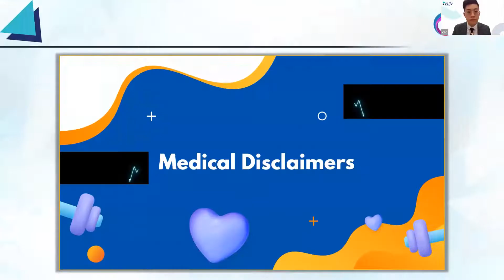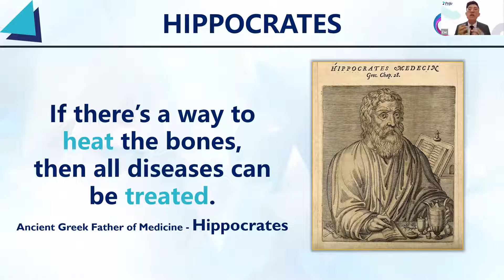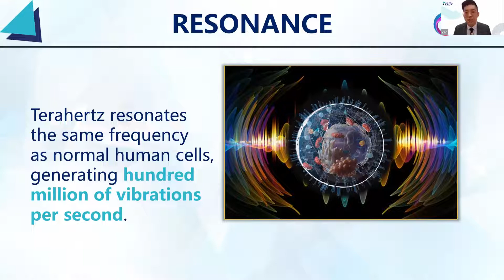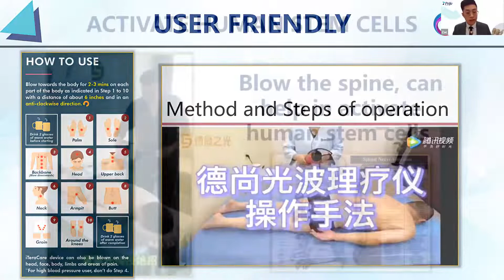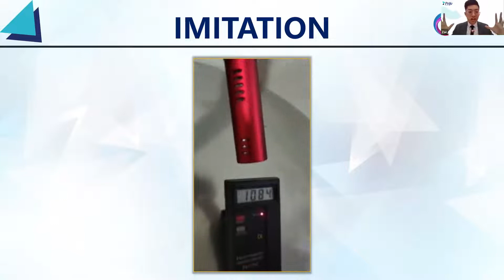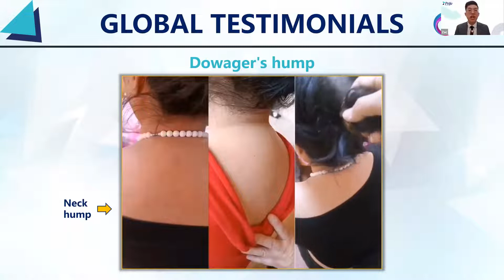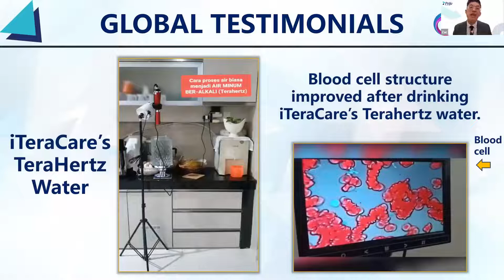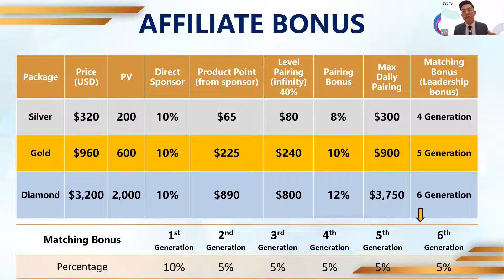Prife International Business Opportunity Presentation - Achieve the Prime of your life